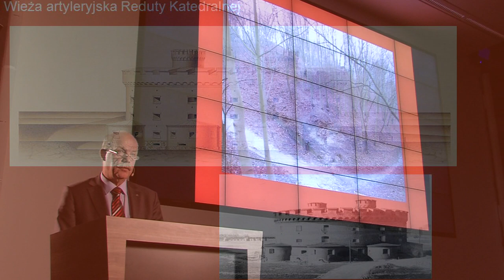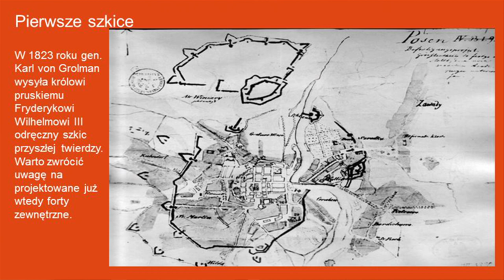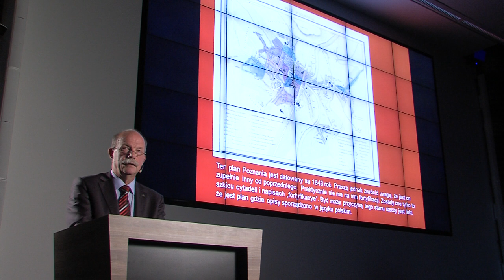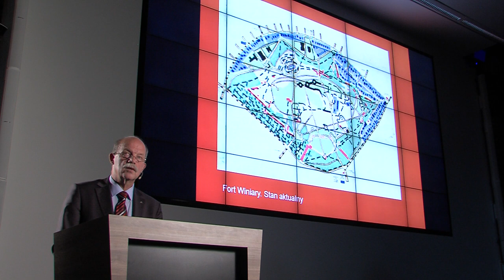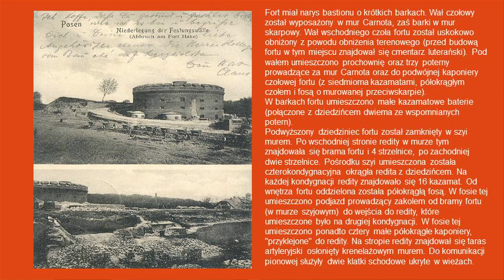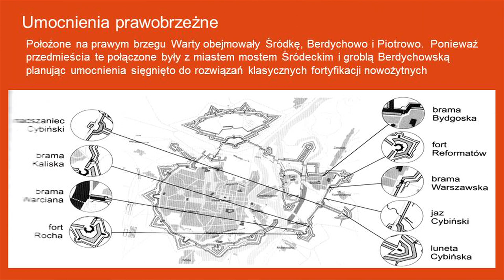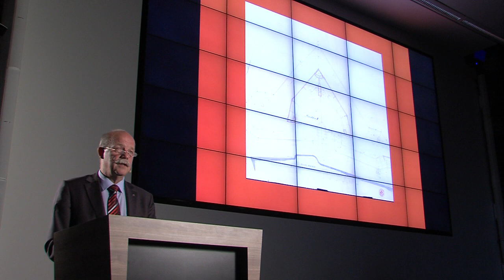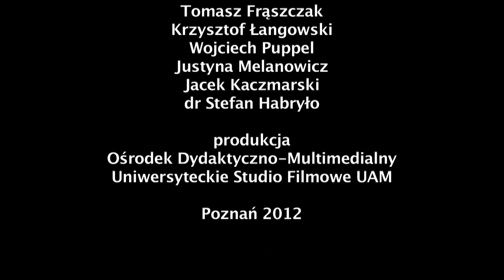#46 prof. Zbigniew Pilarczyk - "Twierdza Poznań"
Produkcja: UNIWERSYTECKIE STUDIO FILMOWE, 2012 r.